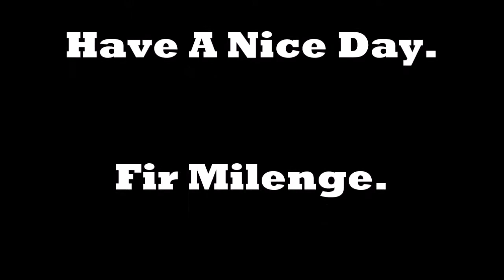Koraputia Desia Demsa Dance By Students during Festive Occasion--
-Happy Diwali Wishes Messages for Whatsaap-new-2018